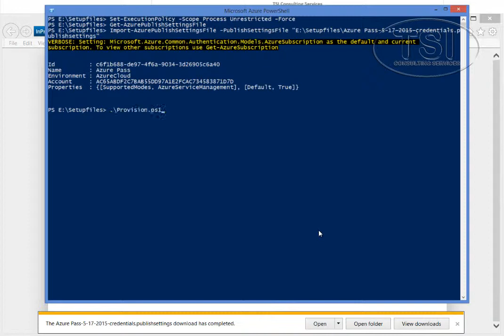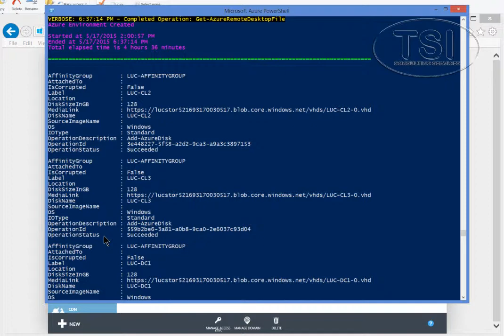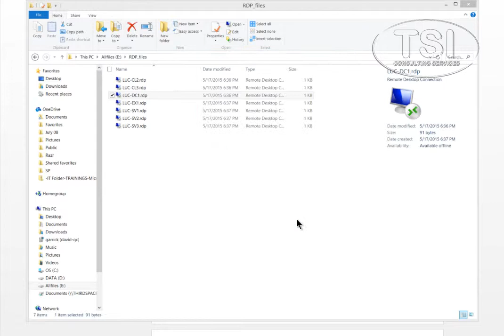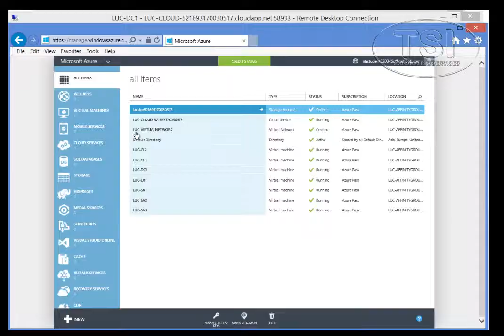Set Up and Configure in Azure / Office 365 Part 1 by David Mark Papkin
In this lab, you set up and configure a simplified form of this data center environment, which includes a domain controller, an Exchange Server 2013 computer, two other domain-joined servers, a non-domain joined server and two client machines. You will use Windows Azure PowerShell scripts to carry out this
automated process.
The primary setup script is Provision.ps1, which provisions your on-premises environment within Microsoft Azure. This script is designed so that if any errors occur while it was running, you can simply rerun the script and it will pick up from where it left off. If any errors occur when running the script
originally, then re-running the script is the first step in the recovery process (see Exercise 2).
The Provision.ps1 script performs the following tasks:
1.  Creates the Affinity Group if it does not exist.
2.  Creates a storage account if it does not exist.
3.  Copies the VHDs (storage blobs) that have not yet been copied.
1-4 Preparing for Office 365
4.  Creates the VMs that do not yet exist.